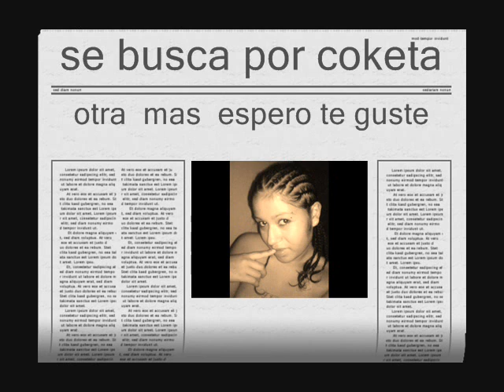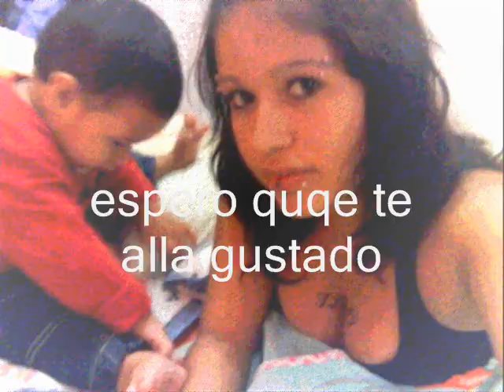tifany atra mas